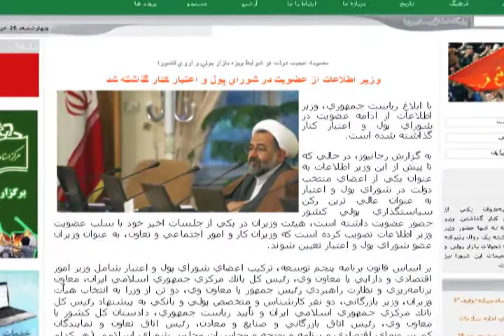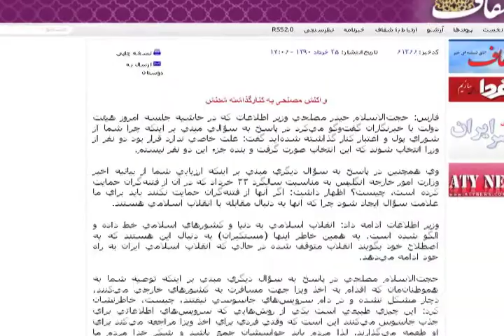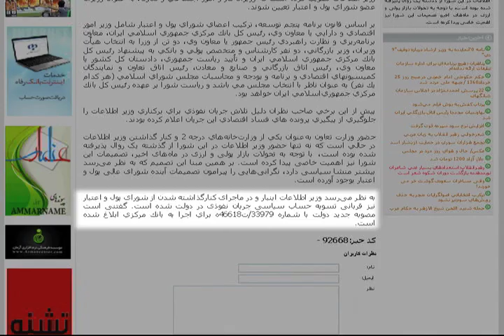برکناري وزير اطلاعات از شوراي پول و اعتبار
محمود احمدی نژاد طی حکمی، حیدر مصلحی وزیر اطلاعات را از عضویت در شورای پول و اعتبار برکنار کرد. این اقدام آقای احمدی نژاد تحلیل ها و واکنش های متعددی را به دنبال داشته است. گزارش از احمد باطبی.